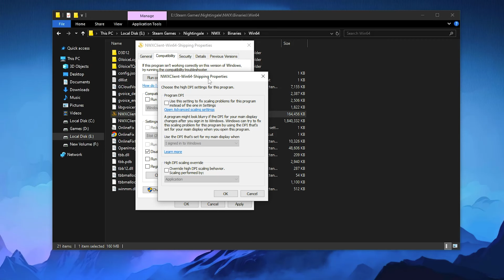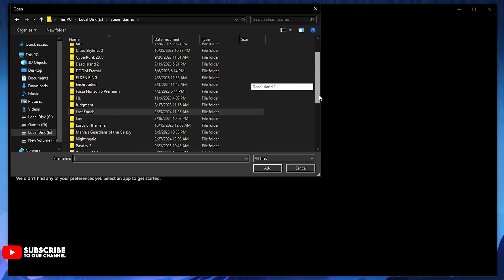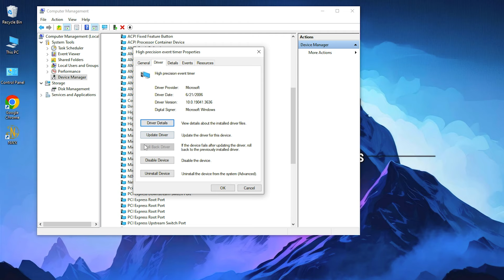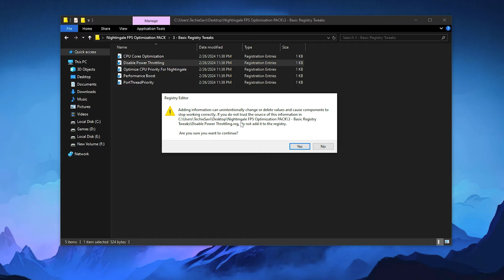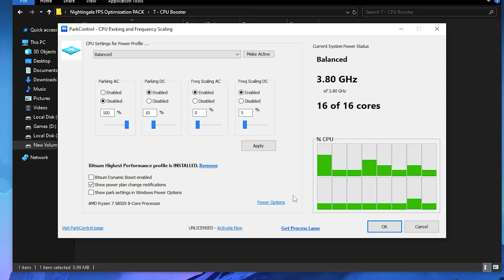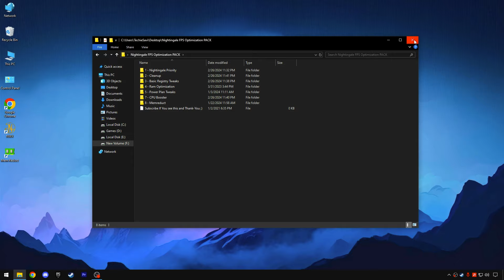🔧How To Boost FPS, Fix Lag And FPS Drops In Nightingale✅| Max FPS | Best Settings!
In this Video, shows you how to OPTIMIZE Nightingale, Boost FPS, Fix FPS Drops, Fix Nightingale low FPS & shuttering on any PC, that helps you to achieve maximum Performance/FPS on any System/Laptop. This works amazingly with old and brand new systems🔧- Boost FPS, Fix Stutters & Lag and settings everything You need To Know. By the end of watching this video you should all know what settings to change.

TITLE► 🔧How To Boost FPS, Fix Lag And FPS Drops In Nightingale✅| Max FPS | Best Settings!

🕐 TIMESTAMPS 🕐
Intro (Nightingale Settings) - 0:00
PalWorld Compatibility Optimization - 0:32
Game Mode Settings - 0:58
GPU settings - 1:18
Essential windows settings - 1:45
Disabling HPET - 2:10
Nightingale FPS Optimization PACK - 2:39
Nightingale Priority, CleanUp, Reg Optimizations, Optimize RAM - 2:56
Ultimate Power Plan, CPU Boost, memory usage - 4:21
Nightingale BEST game settings - 5:42
Outro & Benchmarks - 6:28

🔸🔧How To Boost FPS, FIX Lag And FPS Drops In Last Epoch📈✅| Max FPS | Best Settings!